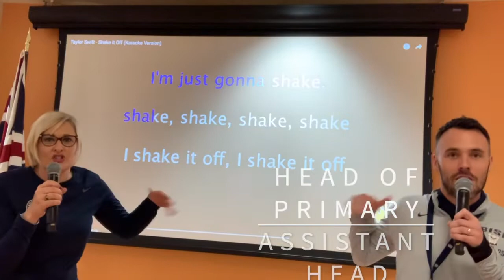Spirit Day Friday | Special Guest Appearances